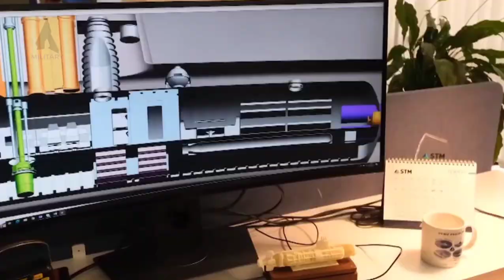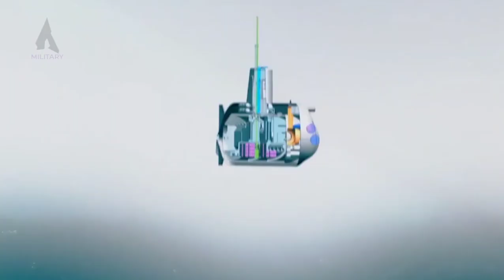Kabar terkini~Kapal Selam Tanpa Awak Turkiye Pertama Paling Canggih Mulai Dibuat#türkiye#drone